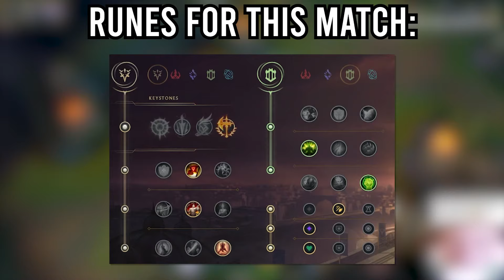PREDATOR.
RIOT GAMES MUSIC:
Song title: ♪ Riot Games Music - Sessions: Vi
Song title: ♪ Riot Games Music - Sessions: Diana
Artists: